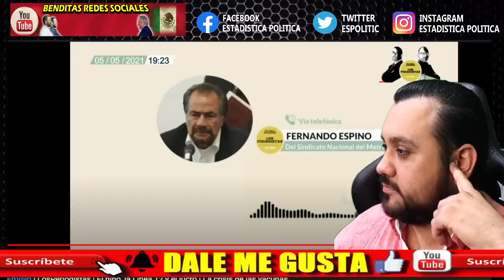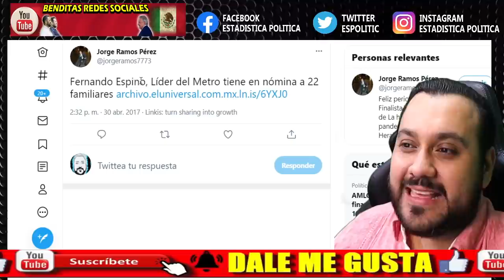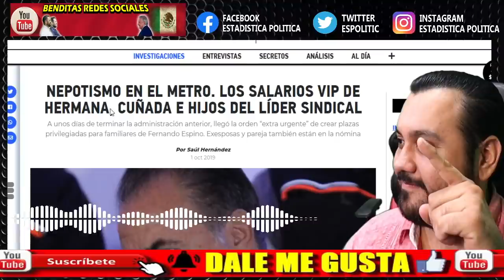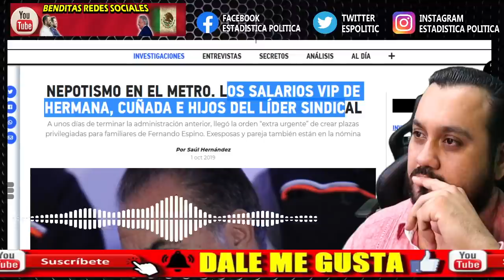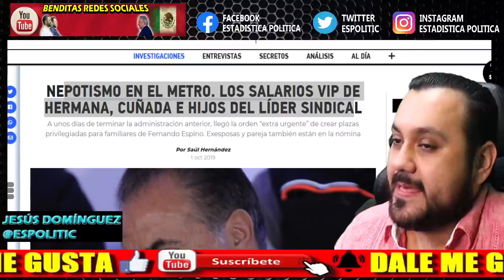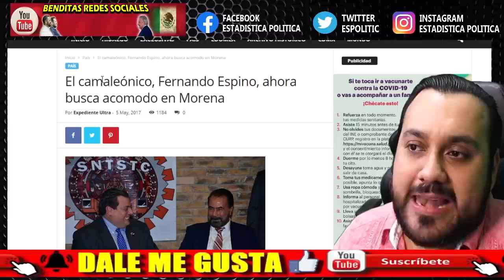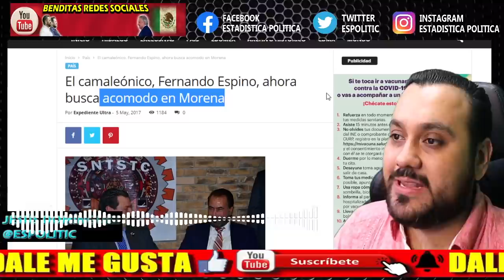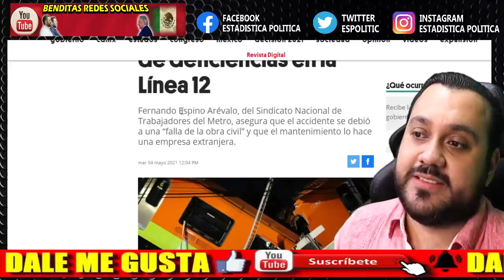PRIMERAS CORRUPTUELAS ¡ LIDER SINDICAL METRO CDMX METIO A SU FAMILIA A TRABAJAR CON SUELDOS VIP !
QUIERES APOYAR AL CANAL ? TARJETA SALDAZO DE OXXO # 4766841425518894